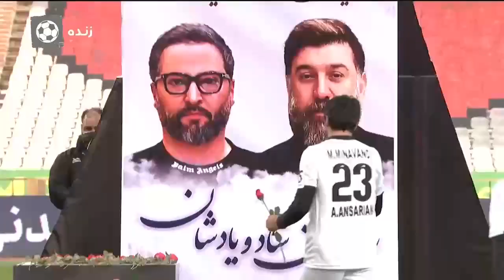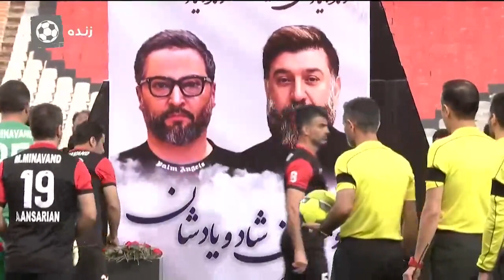اشک های ستارگان 98 و منتخب سرخابی برای علی انصاریان و مهرداد میناوند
گریه و اشک هم تیمی های سابق مهرداد میناوند و علی انصاریان در حاشیه بازی ستارگان 98 و منتخب سرخابی

تیم 98 در آن سال‌ها با حضور چهره‌هایی مثل احمدرضا عابدزاده، نیما نکیسا، علی دایی، کریم باقری، خداداد عزیزی، علیرضا منصوریان، محمد خاکپور، مهدی پاشازاده، نعیم سعداوی، مهدی مهدوی کیا، افشین پیروانی، سیروس دین محمدی، علی لطیفی، نادر محمدخانی، علی اکبر استاد اسدی، رضا شاهرودی، جواد زرینچه، بهنام سراج و پرویز برومند حضور داشتند که با توجه به نمایشی که از خود به جا گذاشته بودند، به محبوبیتی بالا بین هواداران دست یافته بودند.

اکنون باید دید از این تیم چه بازیکنانی در بازی روز سه شنبه و در استادیوم آزادی در کنار هم حاضر خواهند شد و این بازی را برگزار خواهند کرد. تیمی که اکنون یکی از اعضای آن (مهرداد میناوند) به دلیل ابتلا به کرونا درگذشت و جامعه فوتبال را در شوک بزرگی فرو برده است.

از سوی دیگر باید منتظر ماند و دید از تیم منتخب سرخابی نیز کدام بازیکنان در این دیدار برابر تیم 98 حاضر خواهد شد تا در گرامیداشت یاد و خاطره علی انصاریان و مهرداد میناوند این بازی را به انجام برساند. اسامی تیم منتخب سرخابی البته تا ساعاتی دیگر اعلام خواهد شد.

خداداد عزیزی که از بانیان این مسابقه به شمار می آید در گفت و گو با ورزش سه، از فدراسیون فوتبال آقایان بهاروند و نبی و همچنین هیات فوتبال استان تهران، آقای شیرازی و شبکه سه تلویزیون و همینطور از تمام پیشکسوتانی که برای حضور در این بازی استقبال کرده‌اند، تشکر ویژه‌ای کرد و گفت: شاید این انجام وظیفه ای کوچک برای مهرداد میناوند و علی انصاریان باشد که حق بزرگی به گردن فوتبال ایران دارند.

Instagram.com/Sorkhabii.TV
کانال تلگرامی سرخابی 🌏
Telegram.me/Sorkhabiitv